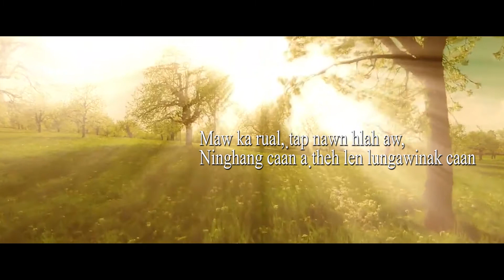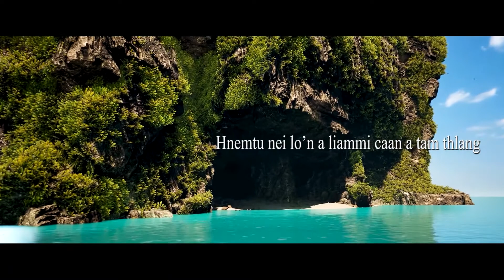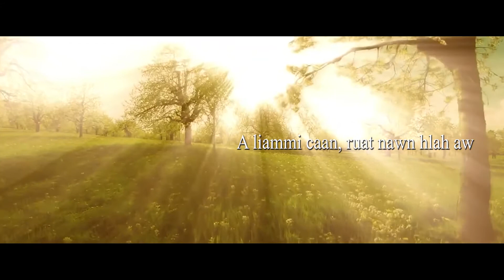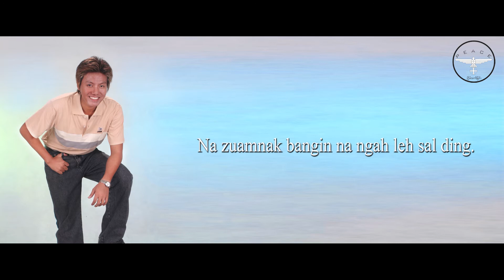AungKoOo ThangPi - Aw Ka Rual “Oh, My Friend” (Official Lyrics Video)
Watch the official lyric video for "Aw Ka Rual (Oh, My Friend)" by AungKoOo ThangPi (John).

Song: Aw Ka Rual (Oh, My Friend)
Artist: AUNGKOOO THANGPI (JOHN)
Composer: Bo Bo Kyaw (Thian Hrin Thang)
Scripture Reference: Philippians 2:14-15, Galatians 6:9, Psalm 128:2, 2 Timothy 4:7
Album: Maw Bawipa... Ka Lo Rinsan Ding (Oh Lord ... I Will Trust In You)

Musicians:
Drum: Mung Boih, Bass: Piang Pi,
Guitar:  Elisha Mang Pi, Keyboard: Suh Suh.
Sound Engineer: John Lsl, Studio: Max.
Mixing-Mastering: Myint Zaw.

LYRICS:

Verse 1:
Aw ka rual, ninghang hlah aw
Leitlun nun cu hi ti vek a si
Ṭahnak le lungawinak thawn a her ṭheu caan na tong tik khalah
Zuam ko aw ninghang phah te’n
Nehnak lamzin in a lo hngak ee.

Verse 2/3:
Maw ka rual, ṭap nawn hlah aw
Ninghang caan a ṭheh len lungawinak caan
A nai zo, nehnak lukhum, hmailamah fehsin zuam sin ko aw
A liammi caan, ruat nawn hlah aw
Hmailam nehnak in a lo hngak ee.

Chorus:
Duhdawtnak na ṭul caanah duhtu nei lo’n
Nangmah lawng tein na thin har
Na tha nau hlah aw, ni khatkhat ahcun maw,
Remruattu Pathian in a lo bawm ding.
Na ruahnak bangin a cang lo tikah,
Khuaruah harko in na vakvai,
Hnemtu nei lo’n a liammi caan a tam thlang
Na zuamnak bangin na ngah leh sal ding.

Verse 4:
Zuam ko aw thinsau zet te’n

Ending:
La la la …
La la la …
Hmailamah fehsin zuam sin ko aw
La la la …
Hmailam nehnak in a lo hngak ee x3

Video Designer: John Lun (OAT Production)